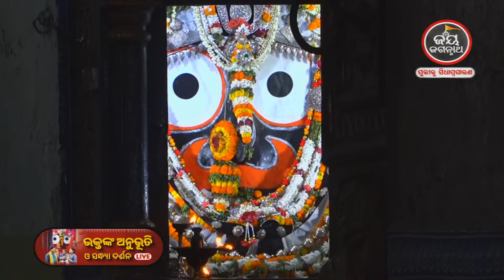ମହାପ୍ରଭୁଙ୍କୁ ଏତିକି ପାର୍ଥନା ମତେ ସବୁବେଳେ ଏମିତି ଦାସୀ କରିକି ରଖିଥାନ୍ତୁ -Bhaktanka Anubhuti -Jay Jaganna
"Jay Jagannath TV"  ପ୍ରଭୁ ଶ୍ରୀ ଜଗନ୍ନାଥଙ୍କୁ ସମ୍ପୂର୍ଣ୍ଣ ସମର୍ପିତ ଓଡ଼ିଶାର ଏକମାତ୍ର ଆଧ୍ୟାତ୍ମିକ ସାଟେଲାଇଟ ଚାନେଲ I ଏହି ଚ୍ୟାନେଲରେ ଘରେ ବସି  ପ୍ରତ୍ୟେକ ଦିନ  ଜଗନ୍ନାଥ ଧାମ ପୁରୀ ରୁ LIVE ଦେଖନ୍ତୁ  ଶ୍ରୀମନ୍ଦିର ଦ୍ୱାରଫିଟା ନୀତି,ଶ୍ରୀପତିତପାବନଙ୍କ ମଙ୍ଗଳ ଆଳତୀ, ପତାକାଲାଗି ଦର୍ଶନ,ସନ୍ଧ୍ୟା ଆଳତୀ ,ଶ୍ରୀମନ୍ଦିର ପହୁଡ଼ ନୀତି ଏବଂ ବର୍ଷ ତମାମ ଅନୁଷ୍ଠିତ ହେଉଥିବା ଶ୍ରୀ ଜଗନ୍ନାଥ ମହାପ୍ରଭୁଙ୍କ ବିଭିନ୍ନ ଯାତ୍ରା ଓ ଉତ୍ସବର ର ସିଧା ପ୍ରସାରଣ I ଏହି ଚାନେଲ ରେ କୌଣସି ବିଜ୍ଞାପନ ଚାଲୁନାହିଁ, ତେଣୁ ଆପଣମାନେ ଶ୍ରୀଜୀଉଙ୍କ ଦର୍ଶନ ଏବଂ ସମସ୍ତ ଲୀଳାର ନିରବିଛିନ୍ନ ସିଧା ପ୍ରସାରଣ ଏହି ଚାନେଲ ରେ ଦେଖି ପାରିବେ I

"Jay Jagannath TV" ହେଉଛି ସିଦ୍ଧାର୍ଥ ଟେଲେଭିଜନ ନେଟୱର୍କ ର ଚତୁର୍ଥ ଚାନେଲ I ସୀତାରାମ ଅଗ୍ରୱାଲ ଓ ନମିତା ଅଗ୍ରୱାଲଙ୍କ ଶ୍ରୀଜଗନ୍ନାଥ ଙ୍କ ପ୍ରତି ଥିଵା ଅହେତୁକ ଭକ୍ତି ଭାବ ତଥା ଓଡ଼ିଶା ଏବଂ ଓଡିଶା ବାହାରେ ଥିବା ଜଗନ୍ନାଥ ପ୍ରେମୀ ଜନସାଧାରଣଙ୍କ ପାଇଁ ଏହି ଟେଲେଭିଜନ ଚାନେଲର ସୃଷ୍ଟି...ଆସନ୍ତୁ ଆମେ ସମସ୍ତେ ମିଶି ଜଗନ୍ନାଥ ଚେତନା କୁ ବିଶ୍ୱ ଦରବାର ରେ ପ୍ରତିଷ୍ଠିତ କରିବା I ଜୟ ଜଗନ୍ନାଥ🙏🙏🙏

Watch "JAY JAGANNATH TV" on DTH : Dish TV-1397 , Videocon D2H -1397 , Sun Direct-490 & all cable networks of Odisha...For More Info regarding the availability of this channel, Please contact